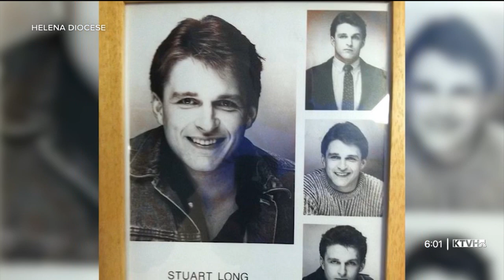Friends remember Father Stu ahead of film release